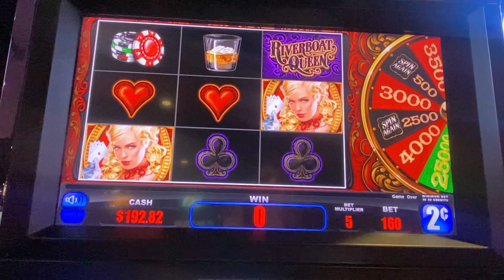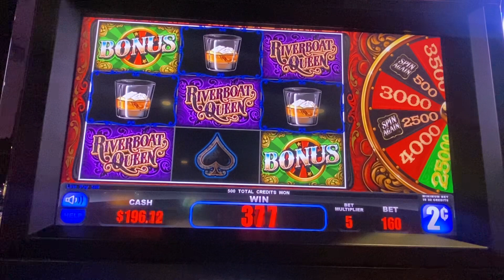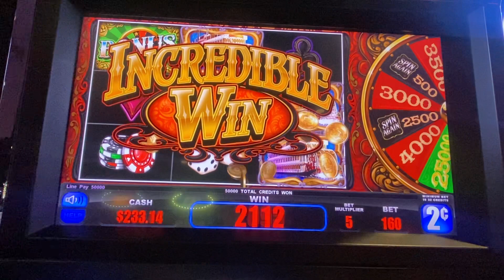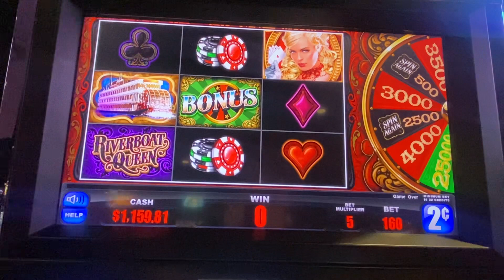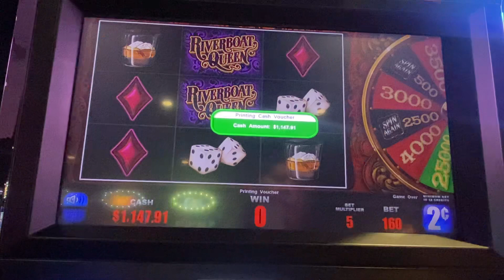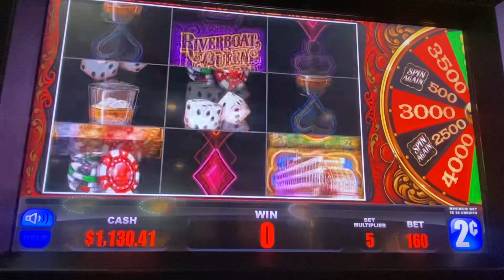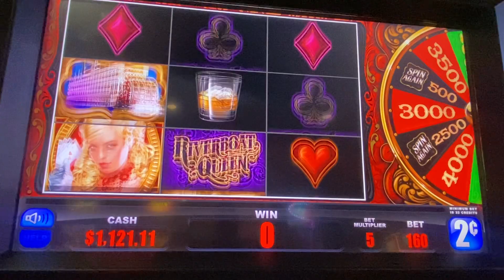Amazing line hit @ Kickapoo Lucky Eagle Casino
One of my favorite slots to play, RiverBoat Queen. 1st time ever getting a line hit like this on this particular game.